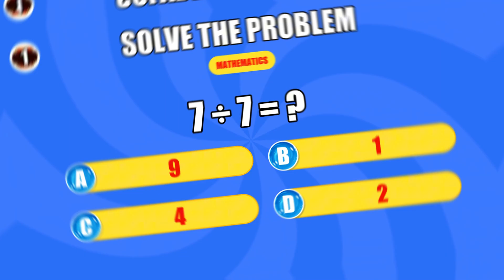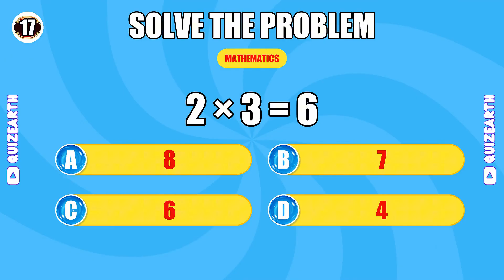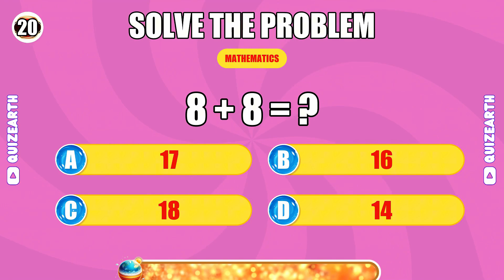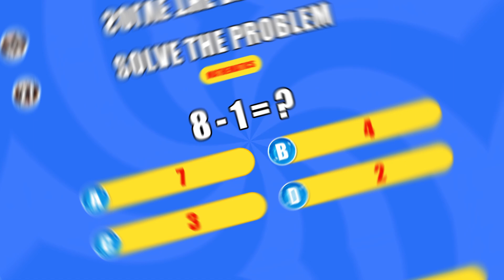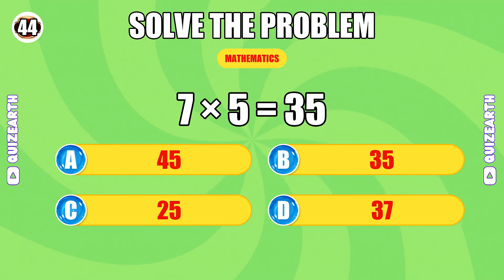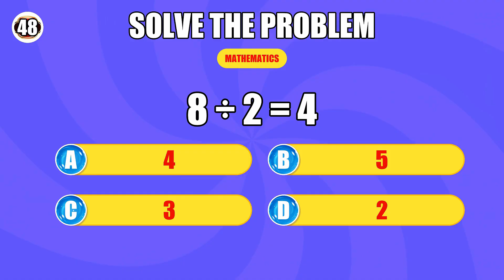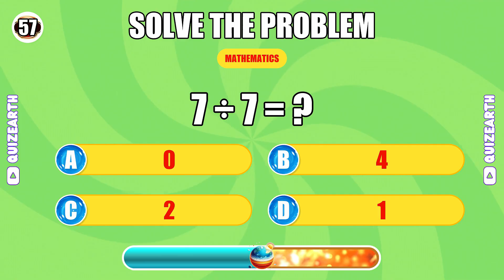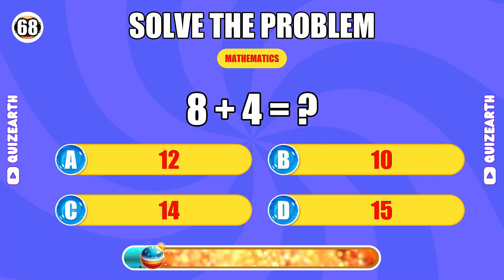Can You PASS This SPEED Math Quiz? ⚡ | 70 Questions in 8 Seconds Each! 🔥➗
Think you're fast? Prove it! ⚡

This isn't about solving complex equations – it's about PURE SPEED and LASER FOCUS! 70 rapid-fire math questions using simple numbers (1-9), but here's the catch: you only get 8 seconds per answer. Can your brain process basic math at lightning speed without making mistakes?

🎯 What Makes This Speed Math Quiz DIFFERENT:
✅ 70 Simple Math Questions - Easy numbers, EXTREME speed
✅ 8-Second Reflex Test - No time to overthink
✅ Rapid-Fire Format - Tests accuracy under pressure
✅ Focus Endurance Challenge - Can you maintain concentration?
✅ All Basic Operations - Division ➗, Multiplication ✖️, Addition ➕, Subtraction ➖

⚡ The Speed Challenge:
While each individual math problem is simple (like 7÷7, 5+2, or 8×4), the real difficulty is maintaining perfect accuracy at top speed for all 70 questions. Your reflexes will be tested! One moment of distraction and you'll fall behind. This rapid math quiz separates quick thinkers from speed demons!

🏆 Can YOU Keep Up With The Pace?
Studies show that only 7% of viewers complete this speed math test without pausing! The 8-second timer creates authentic pressure that reveals your true mental reflexes. Whether you're training your brain for quick calculations, preparing for timed tests, or just love fast-paced quiz challenges – this is your ultimate speed trial.

💪 Perfect For:
- Anyone wanting to test their mental reflexes
- Students practicing quick calculation skills
- Brain training and cognitive speed improvement
- Quiz lovers seeking rapid-fire challenges
- Competitive gamers with lightning-fast reactions

🎓 Why Simple Numbers Are HARDER at Speed:
You might think "7÷7 is easy!" – and you're right. But when you need to answer 70 of these in a row with zero hesitation, your brain enters a different mode. This speed math quiz trains you to process basic math automatically, building neural pathways for instant calculation without conscious thinking.

🔥 CHALLENGE MODE: Try to complete all 70 questions without pausing! Track your accuracy rate and comment your score below. Join thousands of speed demons proving their reflexes!

Pro Tips for Maximum Speed:
- Don't second-guess yourself on simple problems
- Trust your first instinct
- Stay in the rhythm – consistency beats perfection
- Keep your eyes on the prize – all 70 answers!

Related Content: speed calculation test, mental math reflexes, quick brain quiz, focus and accuracy challenge, rapid fire math game, simple math speed test, 8 second challenge, brain training speed, basic arithmetic quiz, reflex testing game